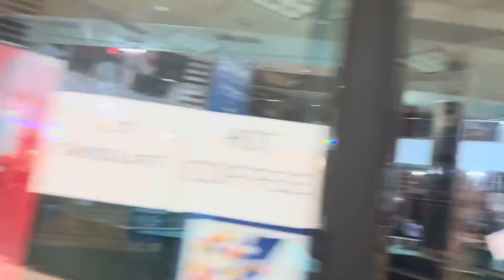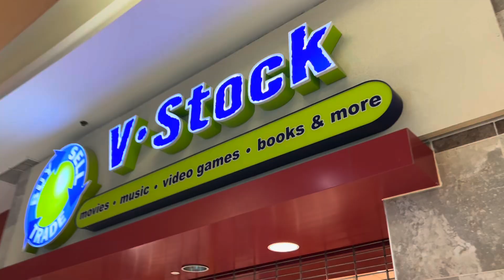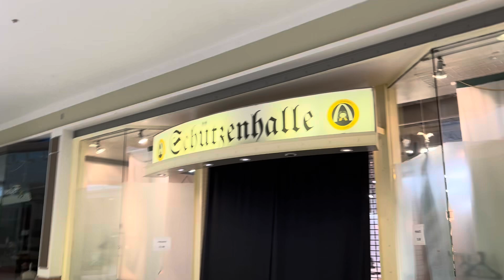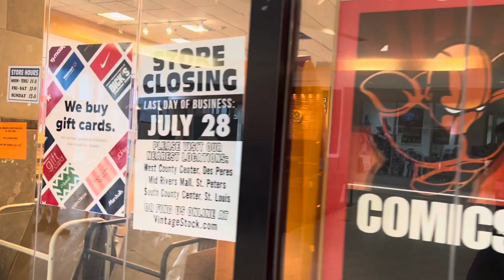Chesterfield Mall Last Walk Around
Went here for the last time July 28th I will miss this mall. Just a plain walk around wherever is still accessible.